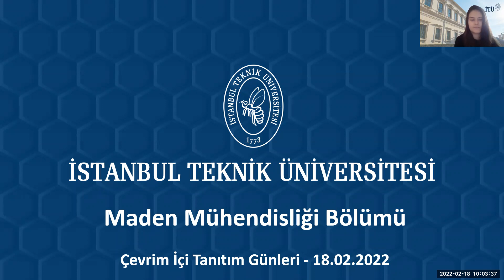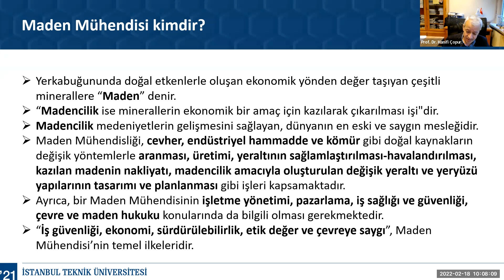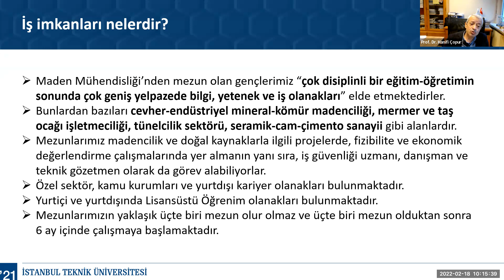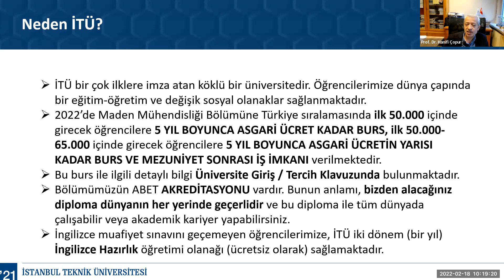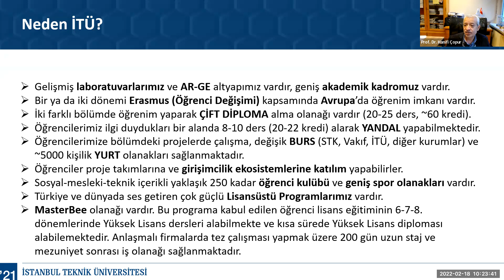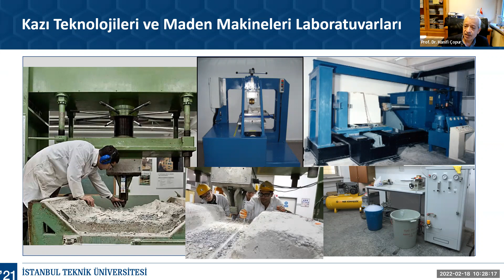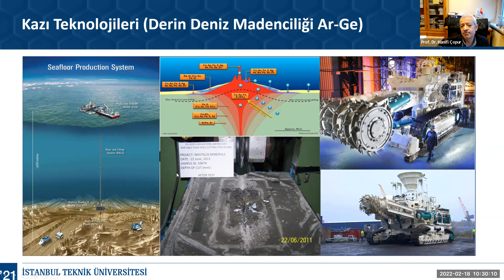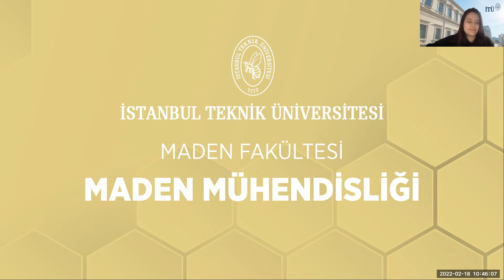İTÜ Maden Mühendisliği | Tanıtım Günleri 2022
İstanbul Teknik Üniversitesi Tanıtım Günleri 2022 etkinliği kapsamında aday İTÜ'lülerin merak ettikleri soruları cevapladık.

İstanbul Teknik Üniversitesi, 1773 yılında “Mühendishane-i Bahr-i Hümayun” adıyla kurulduğu günden beri evrensel bilimin, teknolojik gelişmelerin, topluma katkı sağlayan projelerin öncüsü olmayı başarmış; bugün ise iki buçuk asırlık tarihiyle dünya çapında bir teknik üniversite olarak eğitim, öğretim, araştırma ve geliştirme çalışmalarını halen istikrarlı bir şekilde sürdürmektedir.